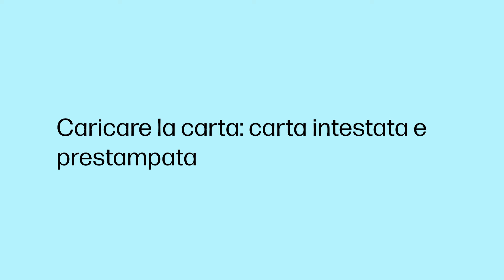Caricare la carta nel vassoio 1 | HP CLJ 5700/6700, X557/654 e multifunzione 5800/6800, X579/677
Informazioni su come caricare la carta nel vassoio 1 (vassoio multiuso) delle stampanti HP Color LaserJet 5700, X557, 6700, 6701, X654 e multifunzione 5800, X57945, X58045, 6800, 6801, X677.

Caricare la carta nel vassoio 1 | Stampante HP Color LaserJet 5700/6700, X557/654 e multifunzione 5800/6800, X579/677 | HP Support